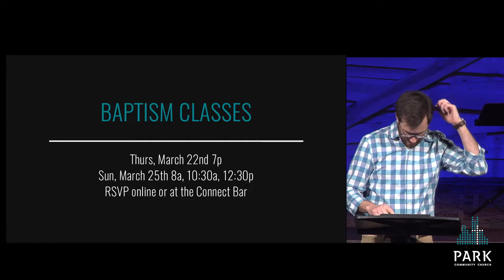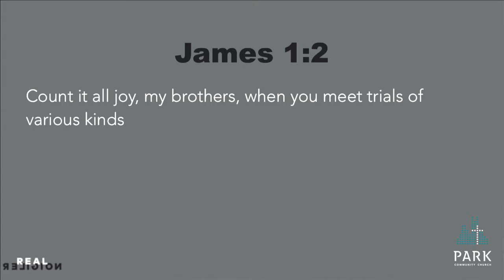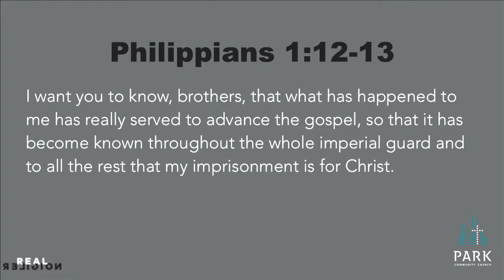Real Religion - Rethinking Patience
When you hear the word “religion,” many ideas might pop into your head… legalism, the tension of faith and works, the genuineness of faith, etc. The book of James contrasts these ideas with a true and genuine religion… one that puts faith into action and one that can only be found in Jesus Christ.
Preacher: Dan Osborn